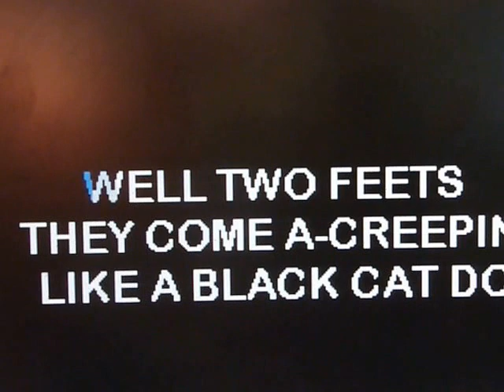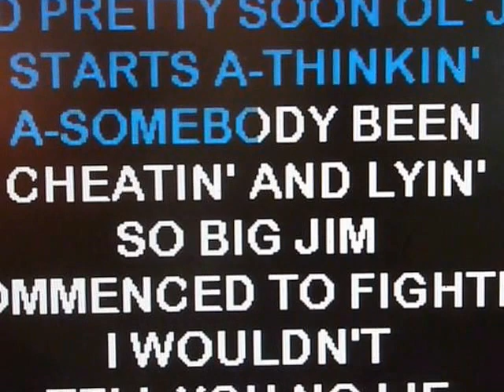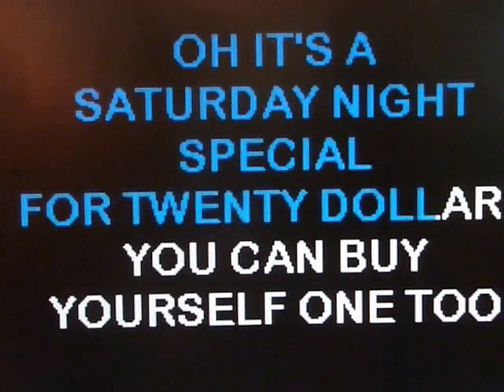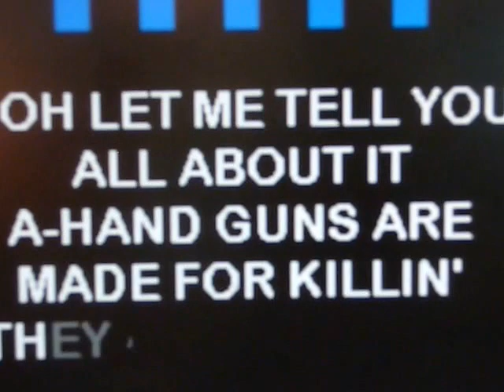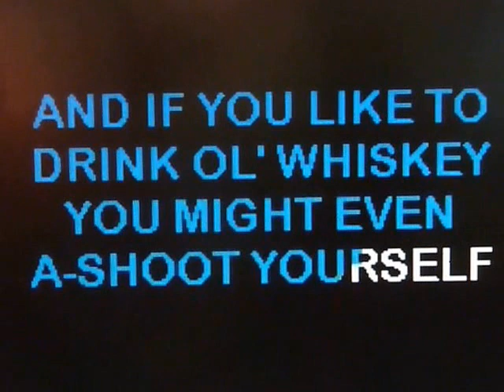SATURDAY NIGHT SPECIAL...TODD ELLIOT